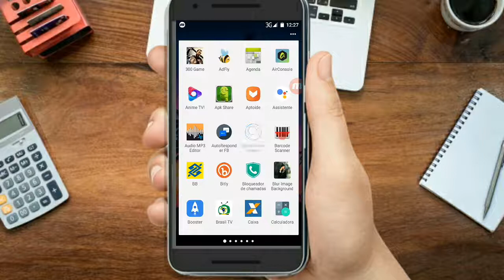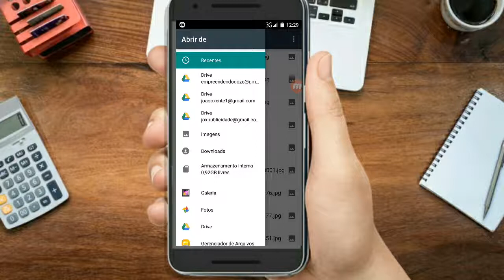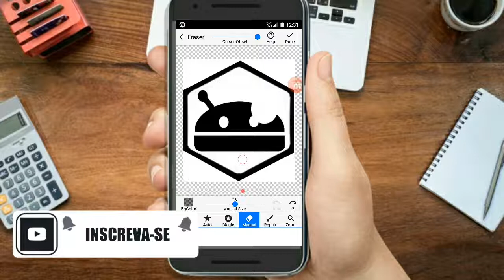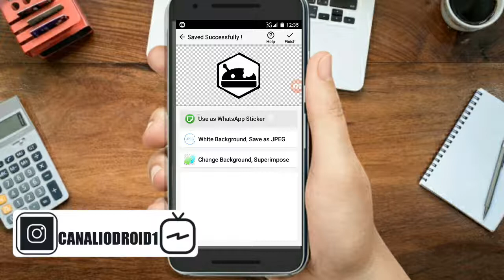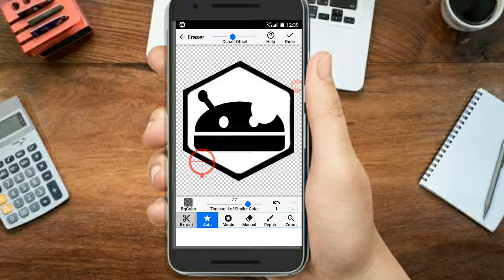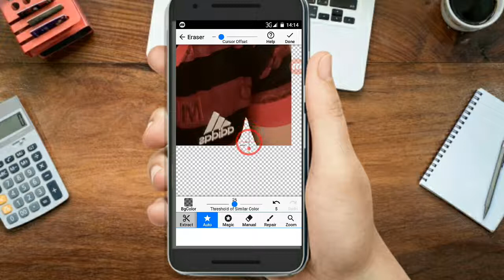COMO CRIAR IMAGEM PNG NO CELULAR | CONVERTER JPEG EM PNG | FUNDO IMAGEM TRANSPARENTE